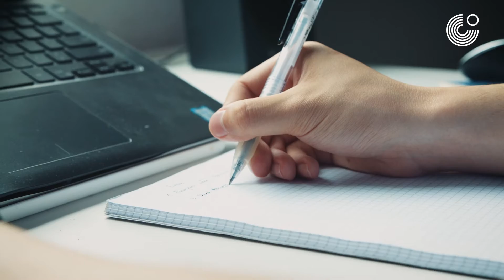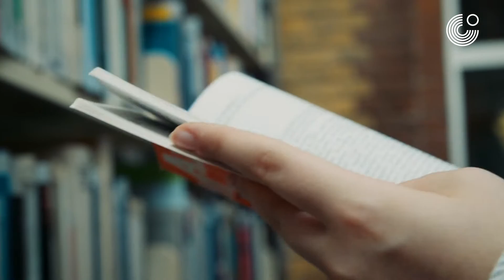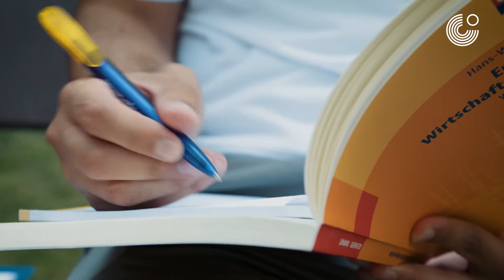Studienbrücke: Mein Weg zum Studium in Deutschland.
Ins Ausland zu gehen, sich mit einer anderen Kultur zu befassen, Freundes- und Familienkreis daheim zu lassen – ist ein mutiger Schritt. Doch wenn dadurch die Träume verwirklicht werden, dann lohnt es sich, ihn zu gehen, gemeinsam mit "Studienbrücke".

Im Rahmen des Programms Studienbrücke werden internationale Schüler*innen mit herausragenden Leistungen in MINT-Fächern und Deutschkenntnissen sprachlich und fachsprachlich auf ein Studium in Deutschland bereits im Ausland vorbereitet. Erfolgreiche Absolvent*innen des Studienvorbereitungsprogramms können sich direkt an einer der Partneruniversitäten bewerben.

Im Imagefilm lernen Sie internationale Absolvent*innen des Programms, die ihr Studium in Deutschland aufgenommen haben sowie Projektpartner*innen näher kennen.

Goethe-Institut e.V., 2022